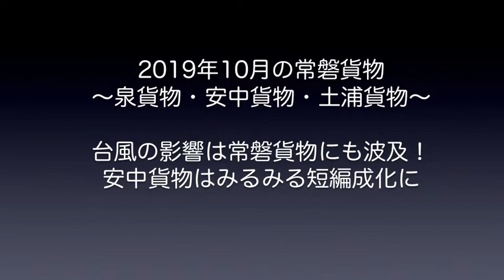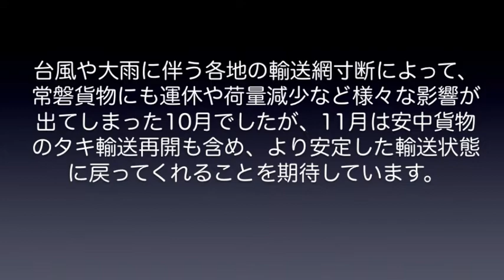【EH500】2019年10月の常磐貨物 安中貨物がガッカリの短編成化！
2019年10月の常磐貨物（安中貨物、泉貨物、土浦貨物）をまとめてみました。度重なる台風による各地の貨物輸送網寸断により、泉貨物や土浦貨物では荷動きが鈍化。運休自体は鹿島貨物と比較して少なかったものの、こういう時に頼りとなる安中貨物も、タキ（亜鉛焼鉱）輸送が停止しているためか、月半ば以降はトキのみの編成が続き、絵的には残念な状況となってしまいました。